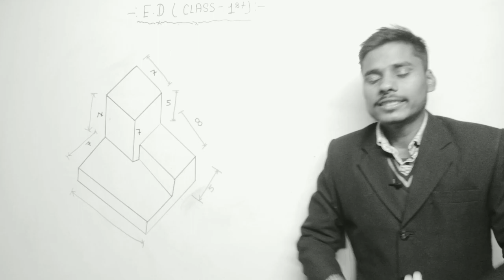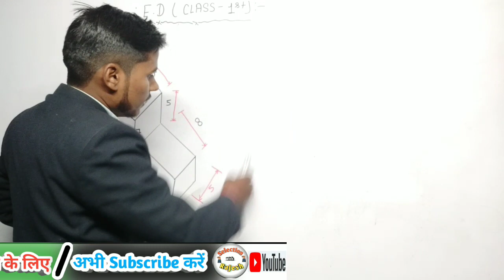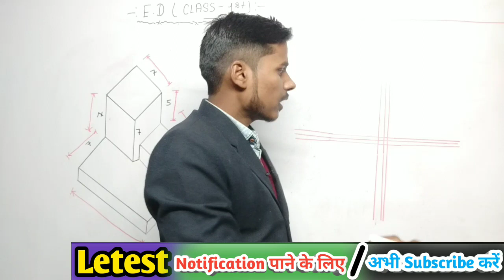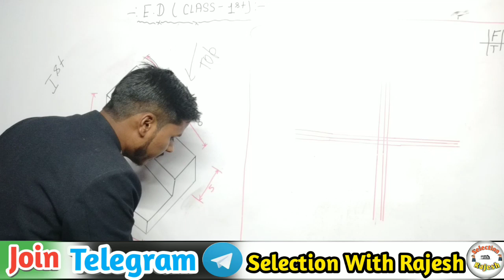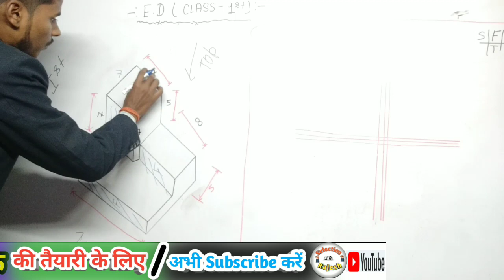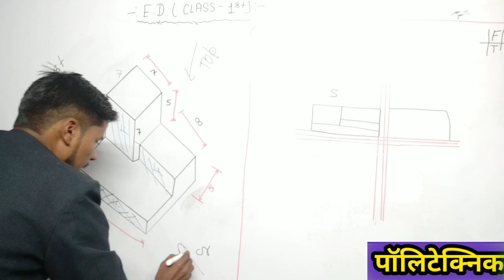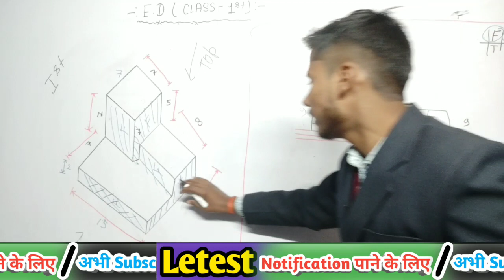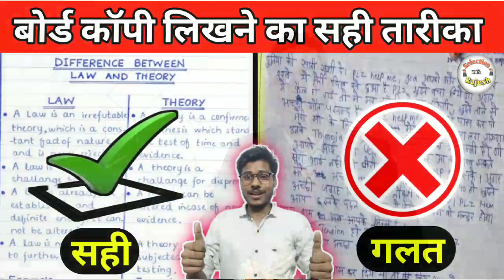Engineering Drawing 1st Semester Paper Polytechnic Projection Kaise Solve Karen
up polytechnic entrance exam syllabus 2023, Selection with Rajesh,Up Polytechnic form 2023
,Up Polytechnic 2023 best book, Selection With Rajesh, polytechnic live class 2022, Selection with Rajesh

Polytechnic Me Freeze And Float kya hai